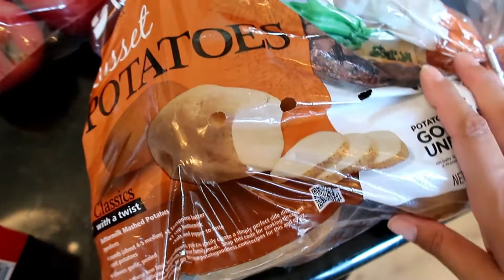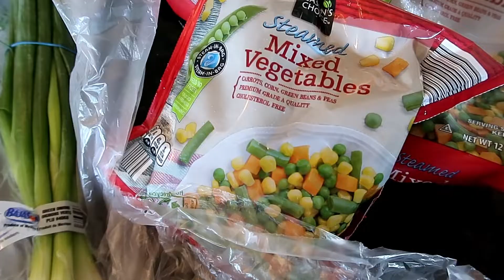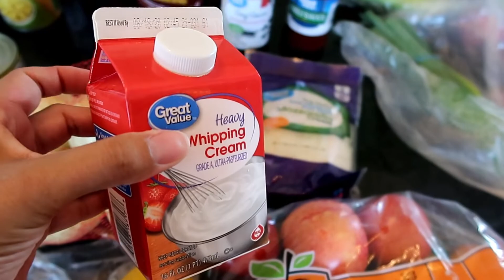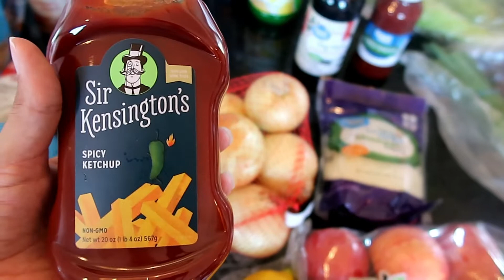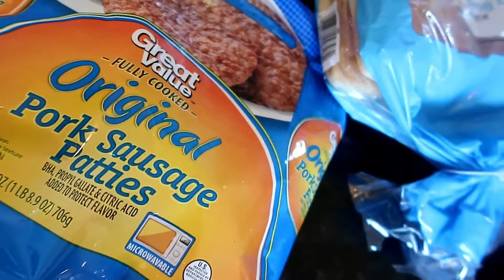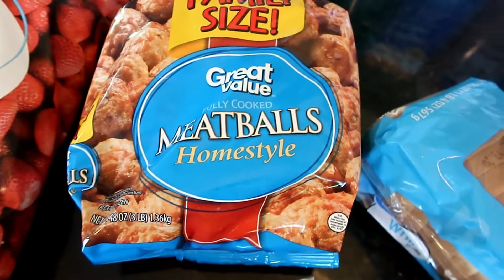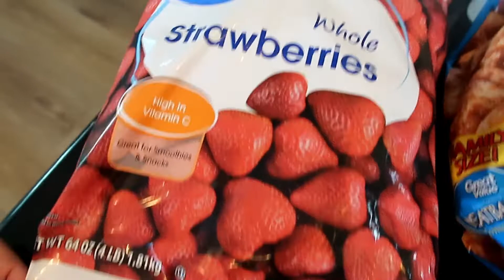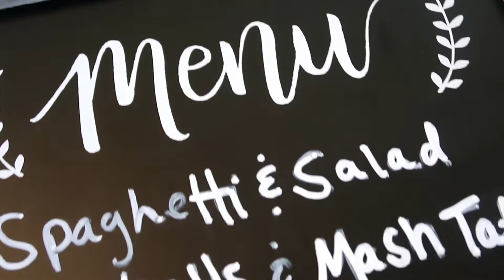Weekly Grocery Haul & Meal Plan (July) Walmart Grocery Pick Up for Family of 5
Hello my fellow family foodie friend!

Welcome to my Wal-mart Haul for the week.   I share my hauls for a week of family groceries as well as some non-grocery items.  The grand total came to roughly $95 ($85 Wal-mart and $10 ALDI)

Chow Down & Ciao!